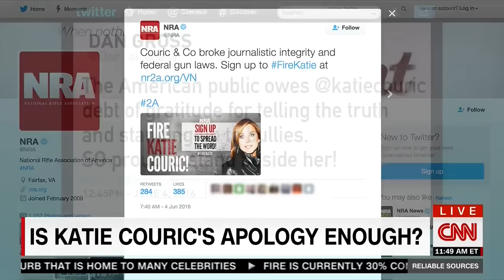CNN's Reliable Sources panel and Harrington rip Couric for 'B.S.' editing of gun documentary